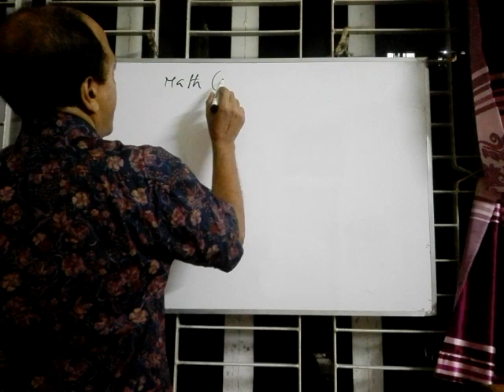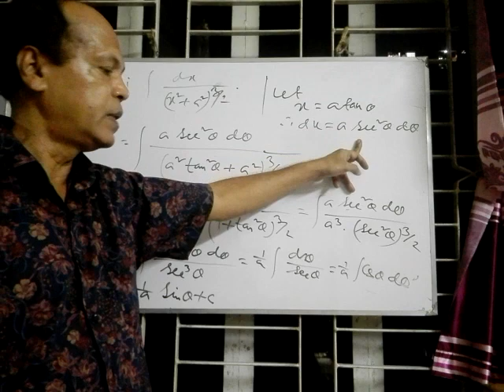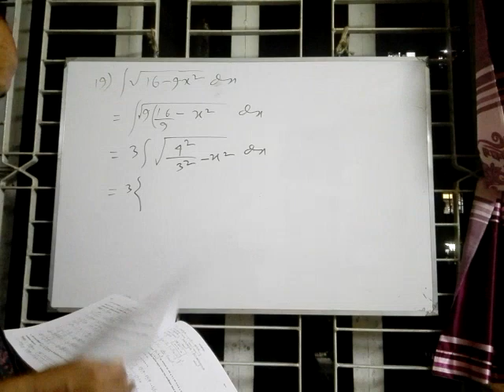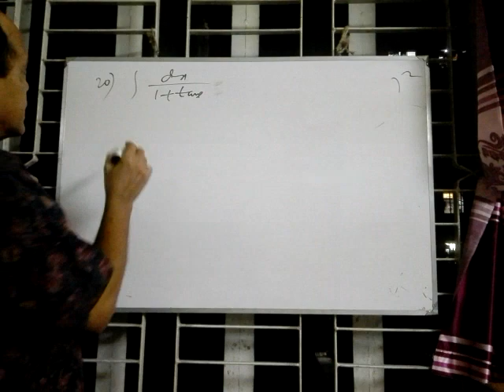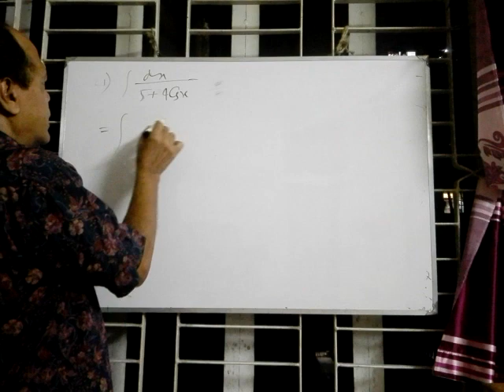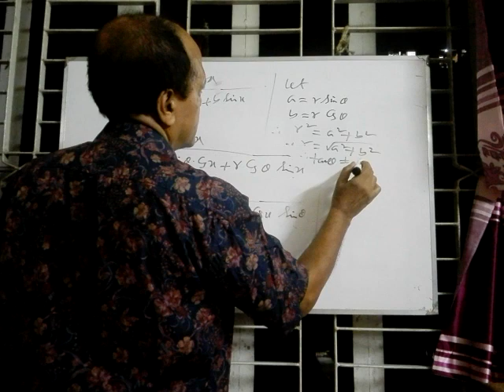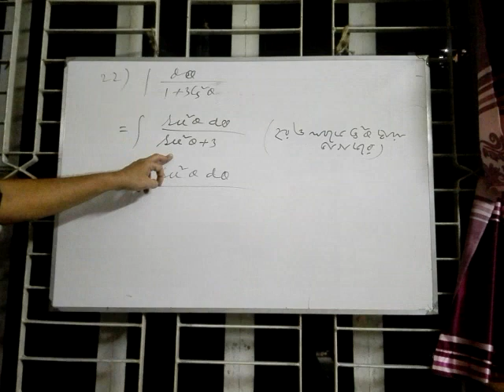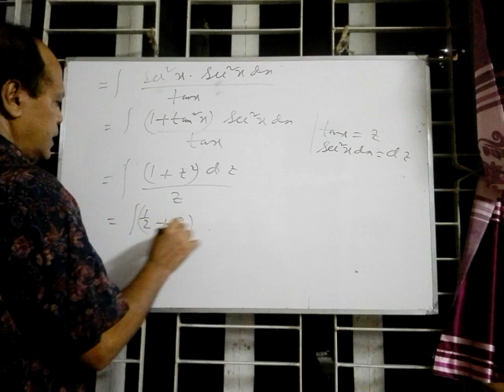Calculus- Chapter: 10.3 (3rd part)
Here's another video on calculus integral of higher math 1st paper for intermediate students.